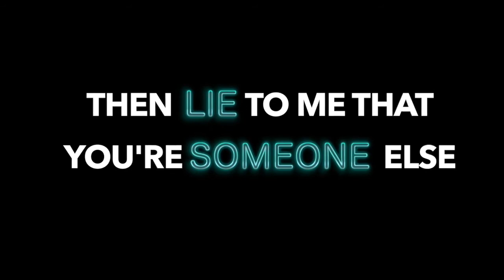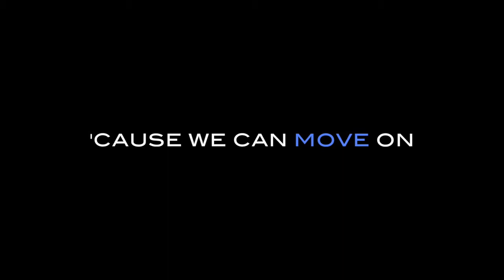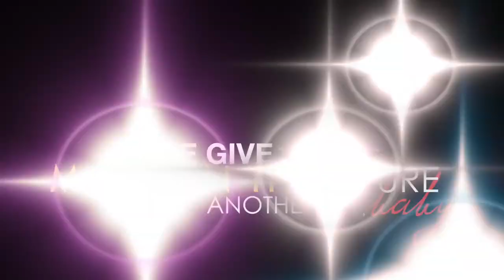Jesse McCartney - Catch and Release - Lyrics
Video made by sweetlikez